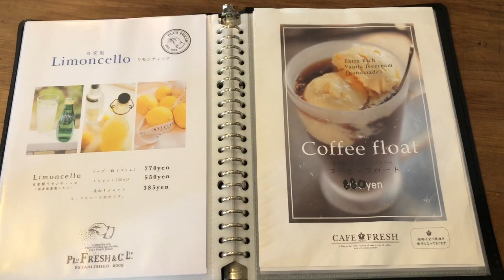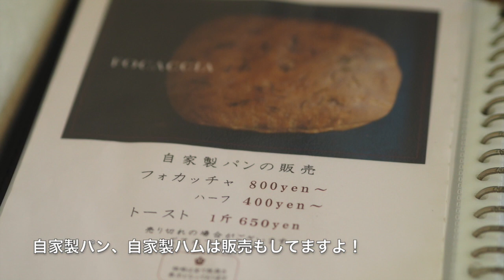移店【神戸 六甲グルメ】古民家カフェでモーニング in阪急六甲 プラスフレッシュ [Kobe japanes food] Morning at Kominka Cafe Plus Fresh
阪急六甲駅から坂を登ったところにある、
隠れ家カフェPlus freshさん。

閑静な住宅街に、緑たっぷりの一軒家！
お洒落なお庭があり、中に入ると
ヴィンテージ感のあるインテリアが心をくすぐります✨

モーニングからランチ、ケーキまで、
どれもこだわりが詰まっていて、
空間&メニューともに癒されました♪

別館に新しくケーキのショーケースも併設されて、
これがまた素敵空間…♡ケーキもどれも美味しくて、
お気に入りに仲間入りです👌